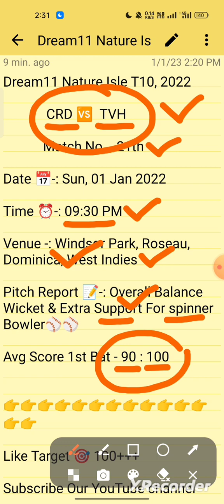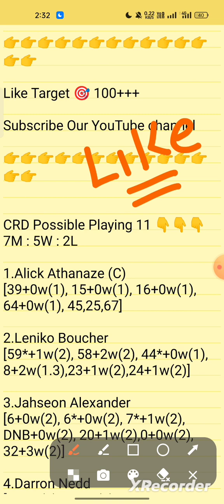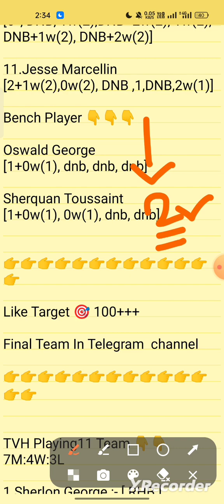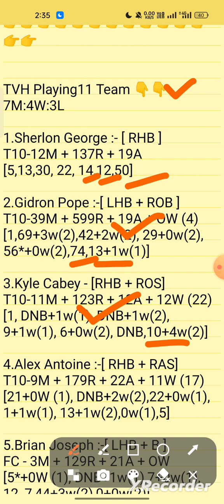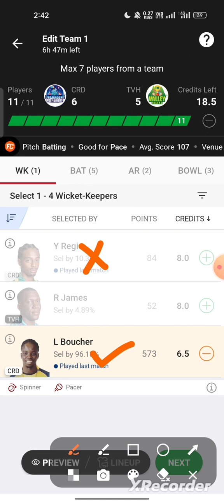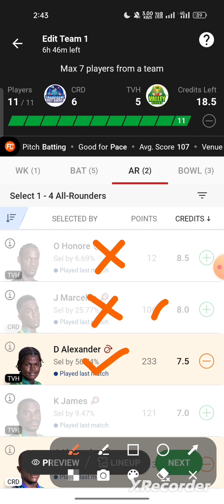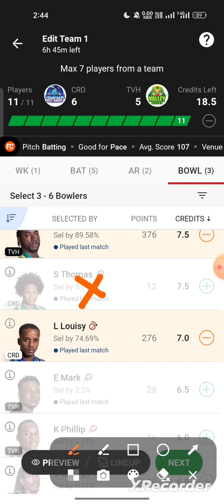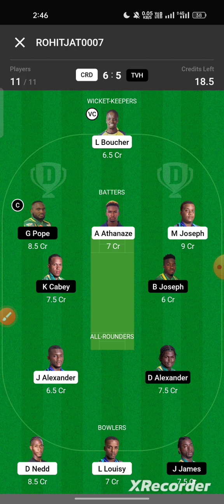crd vs tvh dream11 team, crd vs tvh dream11 prediction, nature isle t10 dream11 team today match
nature isle t10
nature isle t10 2022
nature isle t10 dream11 team today

today nature isle t10 match predction
t10 team dream11
nature isle t10 dream11 team prediction today match

nature isle t10 dream11 team, nature isle t10 live ,
ecs barcelona dream11 team today ,
nature isle t10 ecs barcelona dream11,